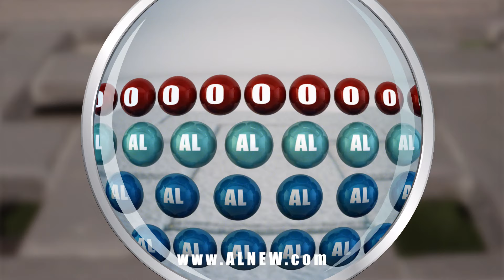Clean, Restore, & Protect Your Outdoor Light Fixtures With AL-NEW Aluminum Restoration Solution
AL-NEW Aluminum Restoration Solution can be used to clean, protect, and restore your outdoor patio furniture, grill, outdoor light fixtures, mailbox, garage door and more to its original luster. Simply wipe on and you're done.